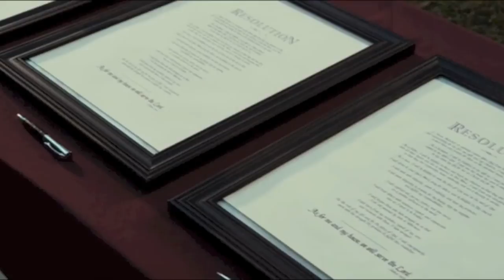Courageous "Lead Me" Music Video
Music Video made for the movie Courageous, using the soundtrack song "Lead Me" by Sanctus Real.